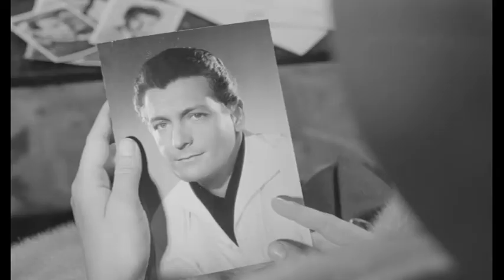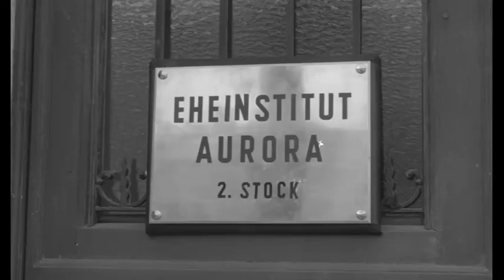Eheinstitut Aurora (1962) - Jetzt auf DVD! - mit Eva Bartok und Rainer Brandt - Filmjuwelen